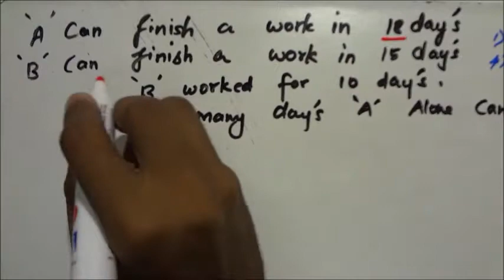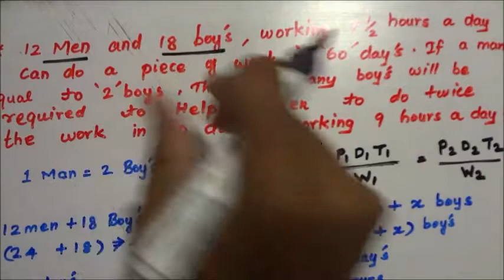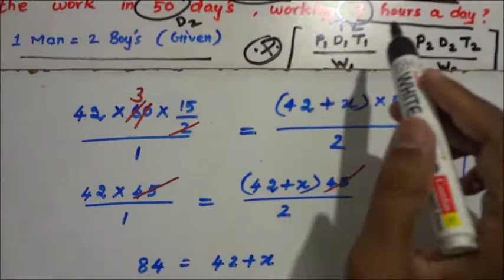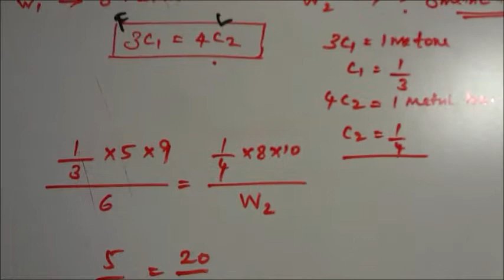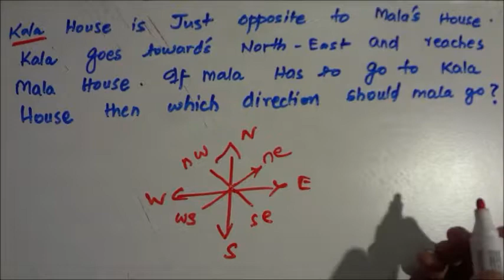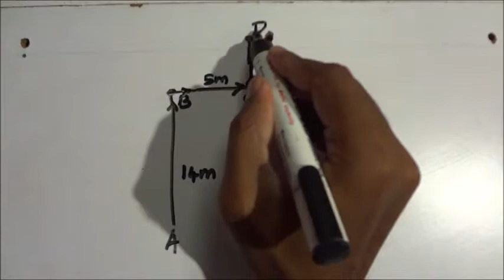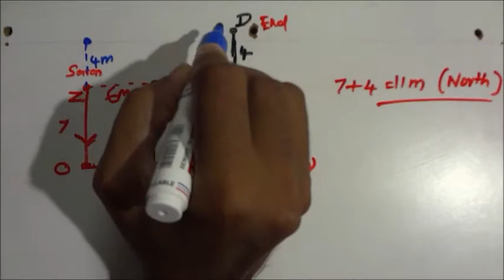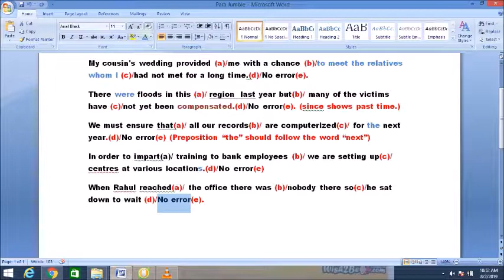Video-2|Time and work|Directions|Error Detection|IBPS CLERK-2019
Topics covered :
Time and work-Quants
Directions -Reasoning
Error Detection-English